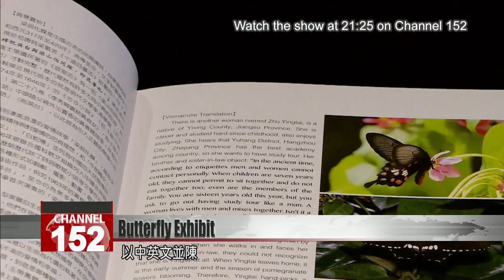National Taiwan Museum hosts butterfly exhibit to April 25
Known as the Butterfly Kingdom, Taiwan is home to at least 454 species of butterflies, 54 of which are endemic. The National Taiwan Museum in Taipei is celebrating Taiwan’s wealth of butterfly biodiversity with a special exhibit until April 25. Formosa News reporter Stephany Yang takes us in for a look.

The National Taiwan Museum has held an exhibition on the topic titled Butterfly and Blessing: Resonance Between Art and Science.

Stephany Yang
If you take a flashcard and aim it at the lens, a 3D image of each developmental stage will appear on the screen.

Yang Ping-shih
Curator
Why Taiwan is a butterfly kingdom, you can come here and watch a lot of butterfly specimens. We also prepare video and specimens. If you come here, you can understand the resources of butterflies in Taiwan.?

The exhibition was curated by Yang Ping-shih, an entomologist and a professor emeritus at NTU’s College of Bioresources and Agriculture. The exhibition features collections from the National Taiwan Museum butterfly specimens selected by National Taiwan University, and butterfly antiques from Yang’s personal collection. Yang has collected a wide variety of ancient butterfly jade pendants over the years.

Yang Ping-shih
Curator
This table we introduce Ming and Qing dynasty butterfly pendants. The Ming dynasty is simple. Qing dynasty designs are more complicated.

Due to the efforts of the Department of Entomology, National Taiwan University, National Taiwan Museum and the Taipei Zoo, there''s been increased interest in butterfly watching throughout the country.

Yang Ping-shih
Curator
Conservation of butterfly in Taiwan is progressive. We use butterfly resources in education and environmental education and natural education. In Taiwan, butterfly watching is a nice place. Also very famous.

Apart from the exhibition, which took three years to prepare, Yang also wrote a book titled “Preparations for Butterfly and Blessing,”published in both English and Chinese.